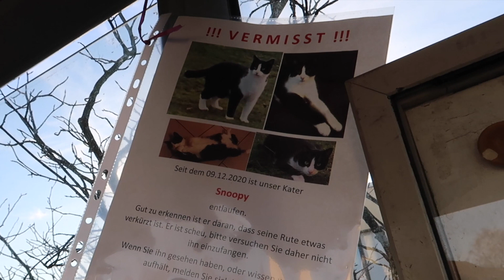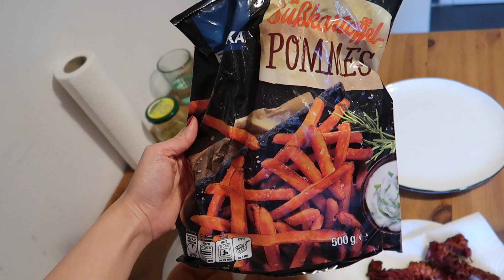DECEMBER VLOG｜超简单自制pizza｜辣牛腩炖土豆｜意大利家庭的圣诞节｜商场都关门啦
今年的12月真的好特殊，本来一点记录的心情都没有，但转念一想2020年的圣诞节绝对是史上少有的冷清，于是还是拿着相机拍摄下来了
如果你们喜欢这期视频的话，欢迎留言和点赞！
往期精彩也不要错过吖，你或许喜欢：
全网最详细｜意大利西西里旅行建议，你想知道的都在这里！｜All you need to know about sicily
意大利婆婆的私房菜｜全家齐上阵，来做每家都必不可缺的百搭西红柿酱｜家的味道
欧洲人居然也吃内脏？！各种意面吃到撑，超美味意大利之旅挑战味蕾极限｜travel in sicily
西西里神仙小众海滩｜水晶海水实在太惊艳！和数百条鱼一起游泳｜西西里自驾vlog travel in sicily
在德国每天三餐在家吃一整周到底要花多少钱？｜中国意大利家庭到底吃中餐多还是吃西餐多
你可以在这里找到我